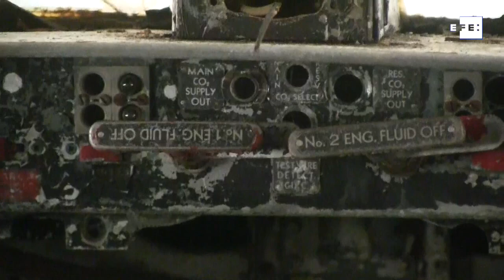Icónico avión paraguayo es restaurado por entusiastas de la aviación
Asunción (Paraguay), 6 jun (EFE).- (Imagen: Noelia Aceituno).- La aeronave Convair CV-240, bautizada como General Bernadino Caballero, hizo su último vuelo con Líneas Aéreas Paraguayas (LAP) en 1973 y desde entonces pasó casi medio siglo abandonada, hasta que hace algunos meses un grupo de entusiastas de la aviación se propuso recuperarla para crear en el futuro el primer Museo Aeronáutico del país.